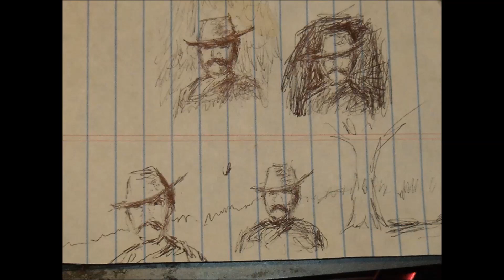croman, adaptation-to-solo of spiro j tune,+original departure,[croman:acoustic piano]circa:2005-ish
danny croman, k.c.-based artist

MyMovie,croman,adaptation to solo,of spiro j tune,plus orig departureacou,piano,circa early 2000's i